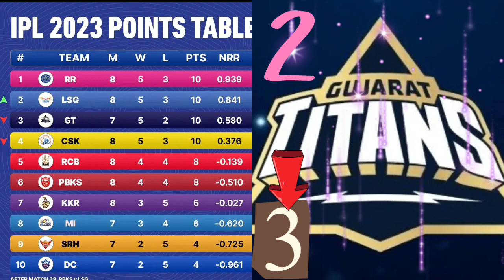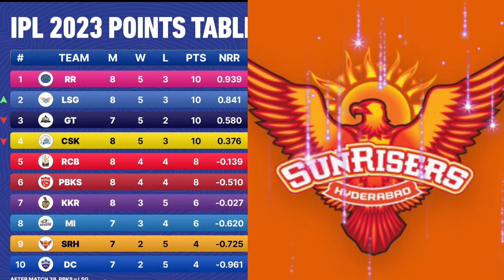IPL2023 Point Table Update After Match No-38 || ଆଇପିଏଲ ର ପଏଣ୍ଟ ଟେବୁଲ୨୦୨୩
IPL2023 Point Table Update After Match No-38 || ଆଇପିଏଲ ର ପଏଣ୍ଟ ଟେବୁଲ୨୦୨୩#ipl2023

In this video you will get to Know about all the things wrote above the description.

hii i am Basanta welcomes to you a new video.

In this channel you will always get corect news we don't use clickbet.

Video ଯଦି ଆପଣଙ୍କୁ ଭଲ ଲାଗିଛି ଗୋଟେ ଲାଇକ କରନ୍ତୁ ଏବଂ